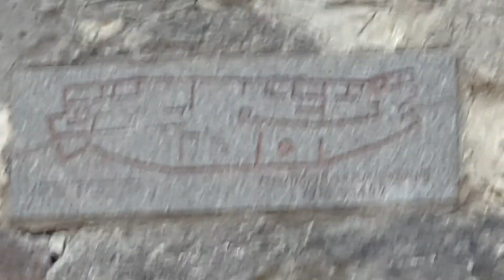Auf der Asseburg in der Asse ( Lost Place )